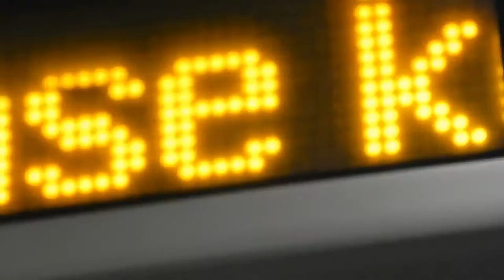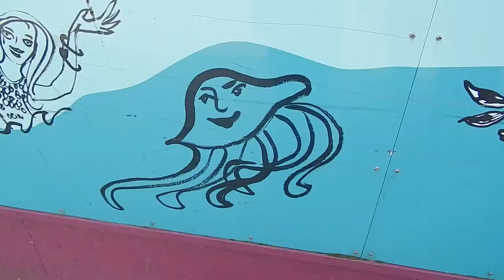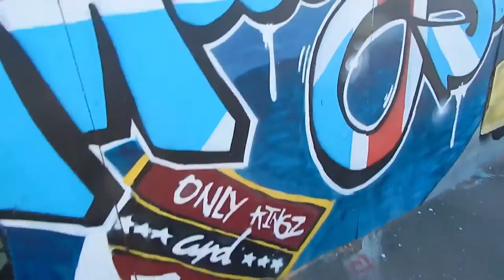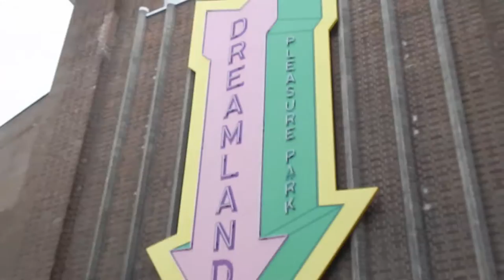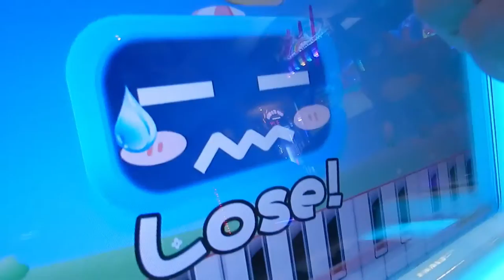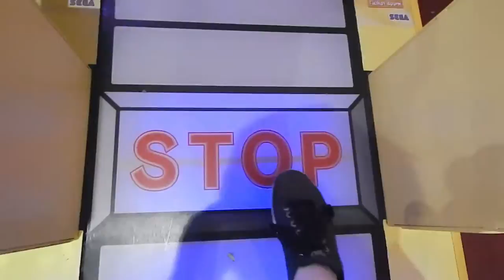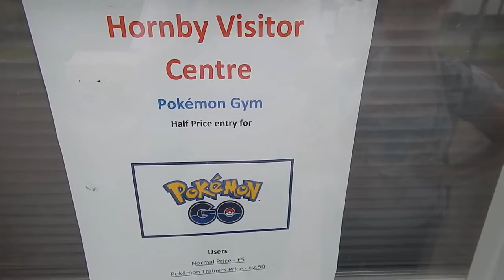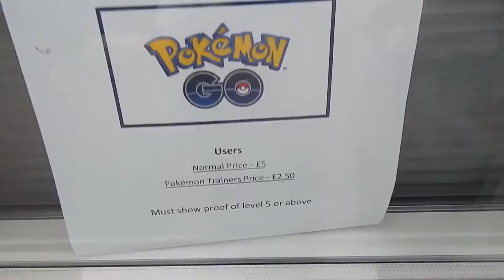Gaga and Cherry at Margate Town - Lucky Hit Travel Vlog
On the 22nd of July the Gagaman and CherryT spent a long weekend in Margate, a seaside town in Kent. Their main reason for the visit was to attend Play Expo, which we will be covering in a separate video, but they got up to a bunch of other hijinks on our trip too!

Drunk walks on the beach at night, break dancing in front of graffiti like only white nerds can, a miniature piano game with broken English, an underground mystery shell cavern, a building full of toy cars and trains (Yes, including Thomas), and lots and lots of seagulls.